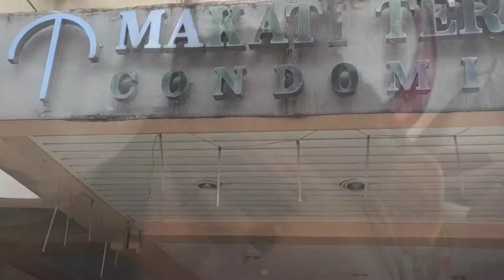Kinuha ako MagModel | Model Yarn for a Day | Maneskin Esthetique | Ohayou Ohana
Ohayou means Good Morning

Ohayou Ohana (Good Morning Family)